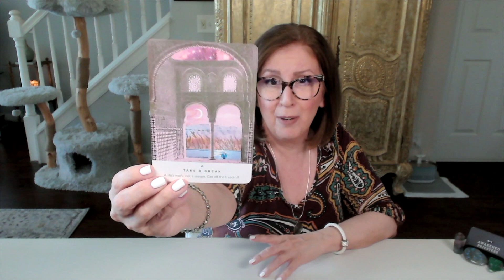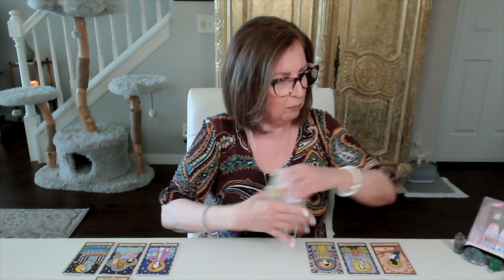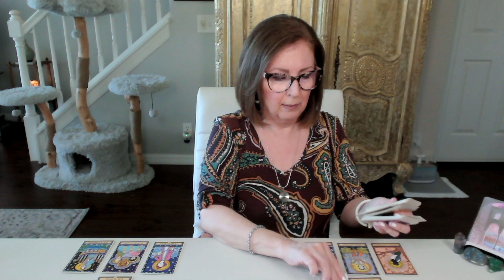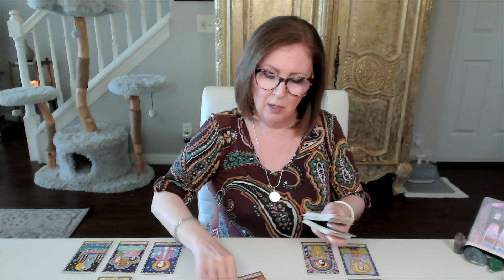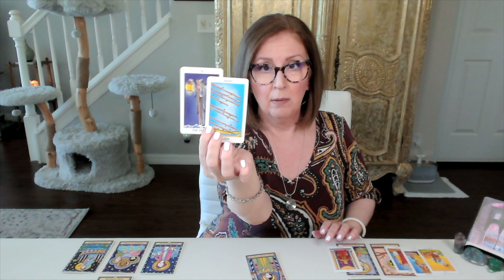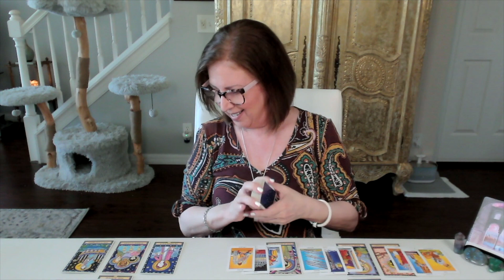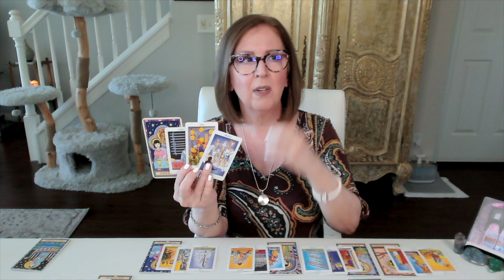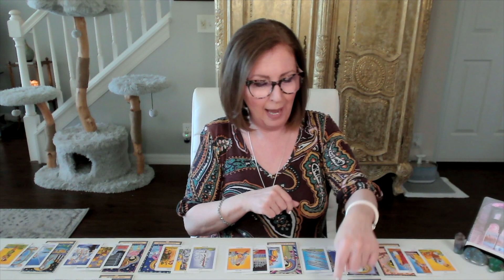CAPRICORN ♑️ What they're leaving behind...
Capricorn Twin Flame Tarot Reading.  If this is your reading, join me in the EXTENDED READING for a deeper look

**NEW!!**  EXTENDED READING SUBSCRIPTIONS are now available! 💃🏻